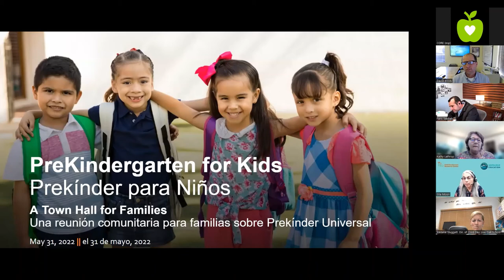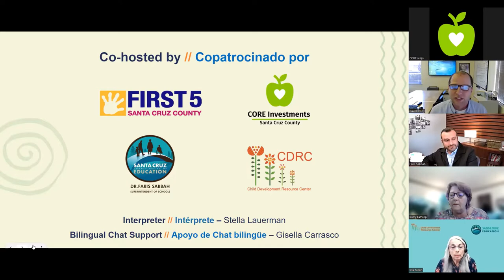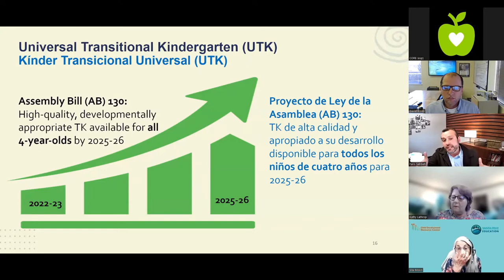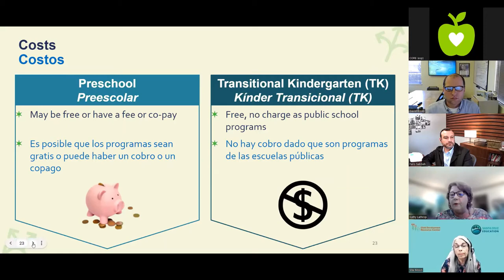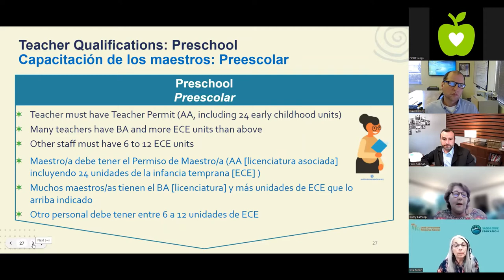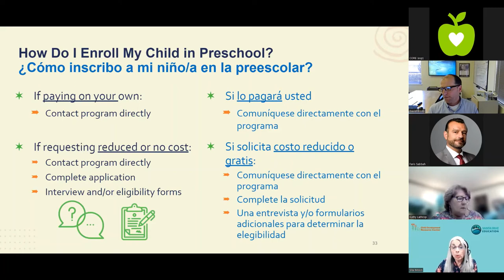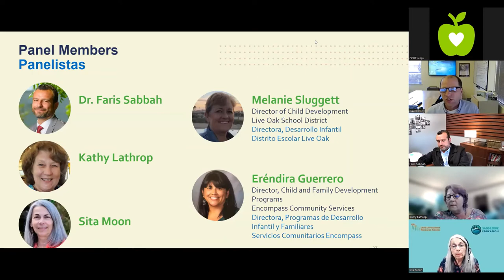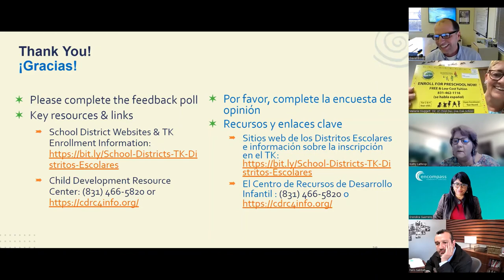Prekínder para niños: Una reunión comunitaria para familias (31/05/2022)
Patrocinado por: Primeros 5 Santa Cruz County en colaboración con la Oficina de Educación del Condado de Santa Cruz, el Centro de Recursos de Desarrollo Infantil, y las Inversiones de CORE del Condado de Santa Cruz

Panelistas:
• Dr. Faris Sabbah
• Kathy Lathrop
• Sita Moon
• Melanie Sluggett, Directora, Desarrollo Infantil - Distrito Escolar Live Oak
 • Eréndira Guerrero, Directora, Programas de Desarrollo Infantil y Familiares - Servicios Comunitarios Encompass

Sitios web del distrito escolar e información sobre la inscripción en el TK:

Vea este video para obtener información sobre la meta de California para el "Prekínder Universal " (UPK), opciones para el Kínder Transicional (TK) y la preescolar, y consejos y recursos para inscribir a sus niños en el TK y la preescolar.